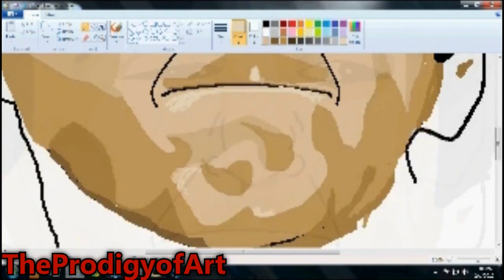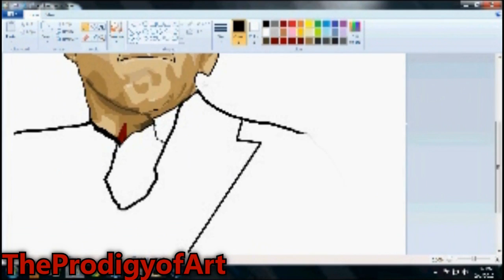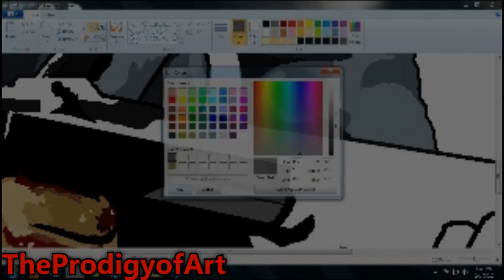Scarface (Speed Painting)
A picture i Drew of scarface it took me relatively long. i think 2hrs but I'm not sure. i think it looks descent. Here's a link to the photo